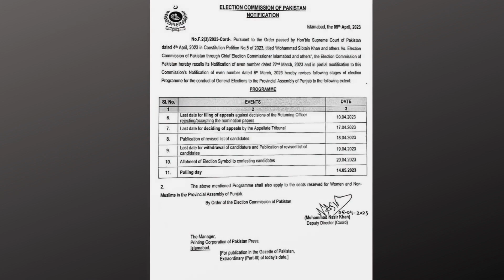News Flashback April 2023 | Law Recorder Pakistan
Get monthly updates of legal and international news.